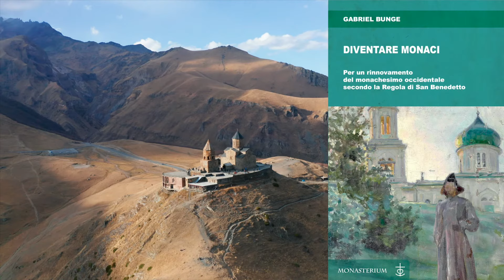Il messaggio di san Charbel eremita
Nel mezzo delle tempeste il grande santo eremita san Charbel ci dona parole che sono come un'ancora di salvezza.
Ascolta e vivi la dimensione monastica della vita.

Benvenuto sulla soglia del Paradiso!